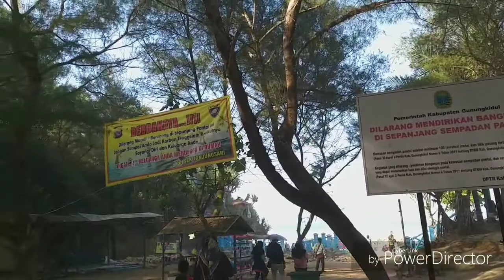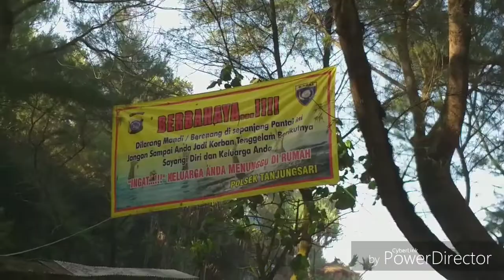Pantai kukup 2019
Wisata pantai kukup in 2019